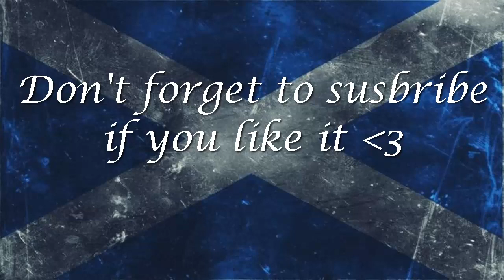Scotland The Brave (without letter) -- Bagpipes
"Scotland the Brave" (Scottish Gaelic: Alba an Àigh) is a Scottish patriotic song. It was one of several songs considered an unofficial national anthem of Scotland (others being "Flower of Scotland" and "Scots Wha Hae").

"Scotland the Brave" is also the authorised pipe band march of The British Columbia Dragoons of the Canadian Armed Forces,and also is played during the Pass in Review at Friday parades at The Citadel, and the Virginia Military Institute. In 2006, it was adopted as the regimental quick march of the Royal Regiment of Scotland.